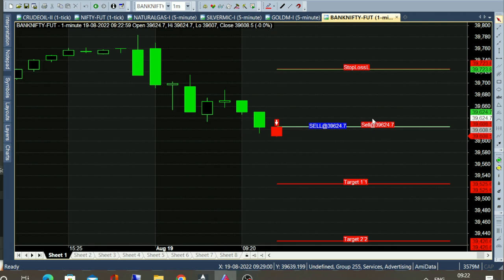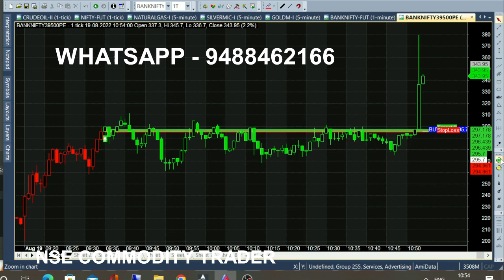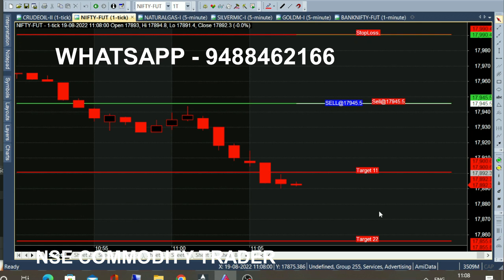bank nifty & crude oil sep05 - Aug 12 chart calls view